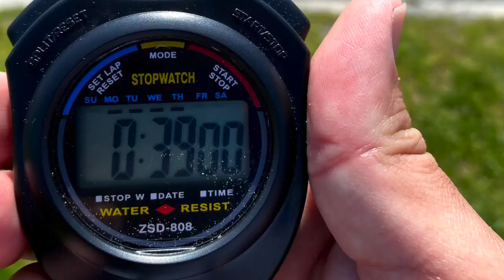KID vs WORLD RECORD - Eliud Kipchoge's Marathon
This video is about KID vs WORLD RECORD - Eliud Kipchoge's Marathon